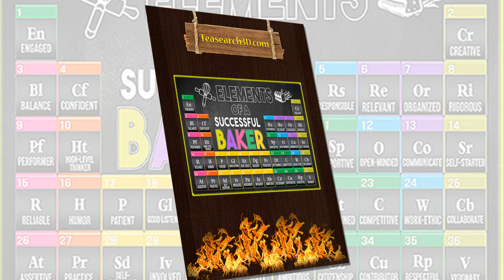Teasearch3D: Elements of a successful baker poster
Regardless of how strong an enemy may seem, they have vulnerabilities that you can find and use to develop a counterattack. Your own weakness can become a strength if you do it right; With a little clever tricks, you can always turn things around. That's how you have to look at each specific problem and difficulty. An enemy seems strong because he has a particular power or advantage. Elements of a successful baker poster. Maybe it is money or resources; it could be his military or territorial stature; maybe, more sophisticated, it is his reputation and mental status. Regardless of his strength, it is actually a potential drawback, simply because he relies on it: disable it and he may be harmed. Your job is to place him in a situation in which he cannot use his advantage.